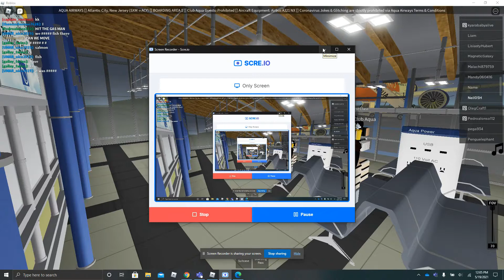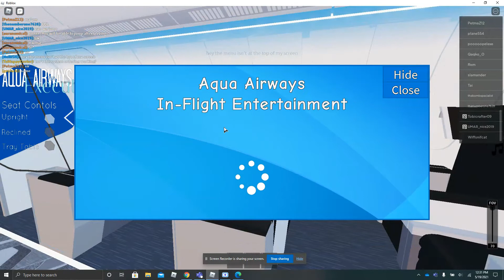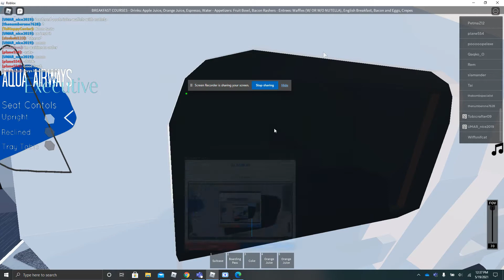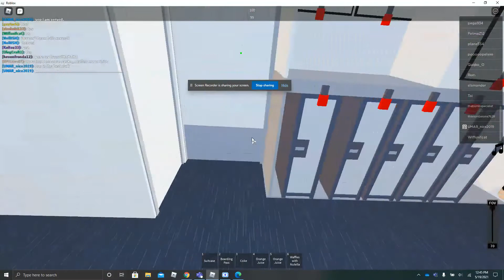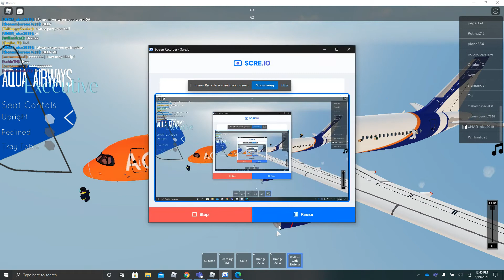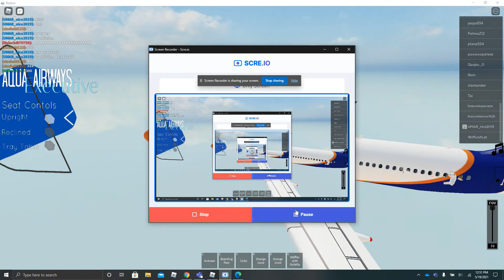Trip Report: S321, Princess Juliana (SXM) to Atlantic City (ACY)